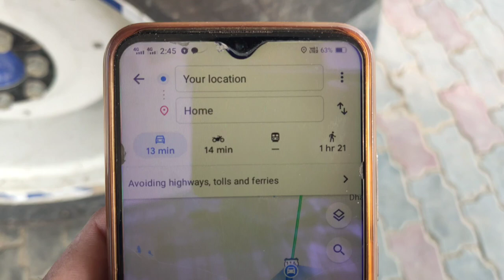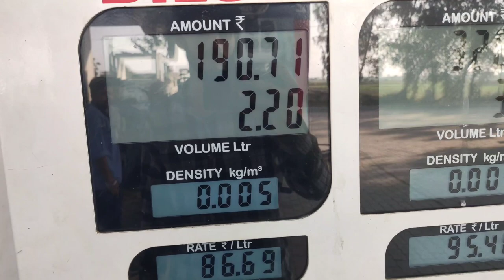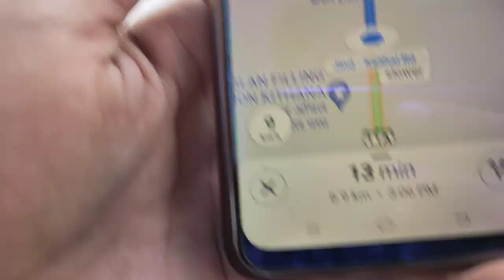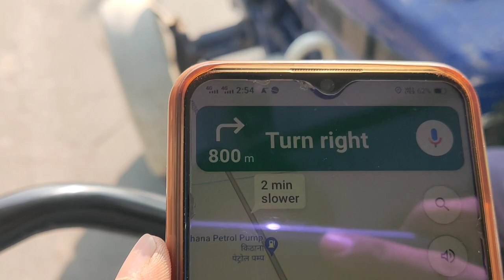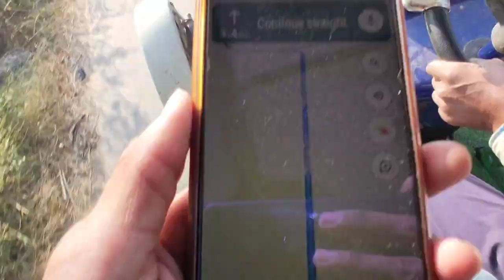इतना तेल कैसे खा गया। Farmtrac 6055 Powermaxx Tractor Diesel average on road 1लीटर में कितना चले गा।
दोस्तो इस वीडियो हमारे हिसाब से टंकी पंप पे फूल नही हुई तो इसलिए इतना तेल पी गया। नही तो इतना तेल नही पी सकता। आप इसको सही एवरेज मत माने।इसकी दोबारा एवरेज निकाले गे सही। ओर अगर आपको ओर कुछ जानकारी इस वीडियो से सम्बंदित जानकारी चाहिए तो आप 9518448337 पर फ़ोन कर सकते है जय हिंद। जय जवान जय किसान।